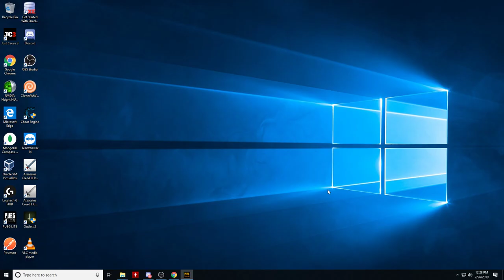PUBG Lite | theBotSlayer | Joydeep & Gang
Lets kill some bots & witness the zenith of noobness.

Lets drop into pochinki & die

Lets hunt Goergopol & get hunted